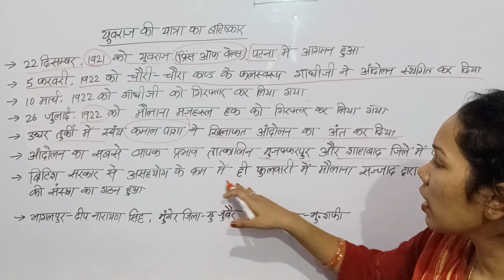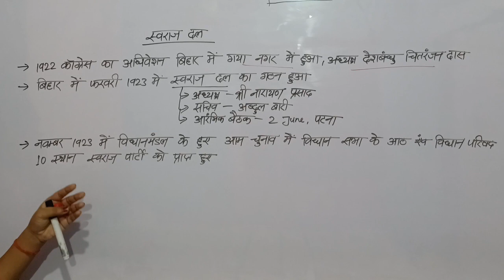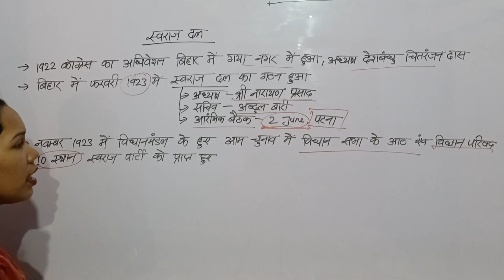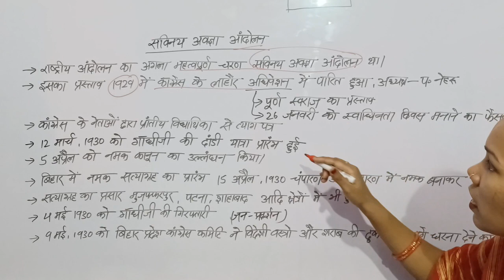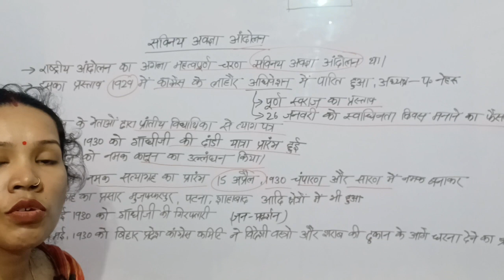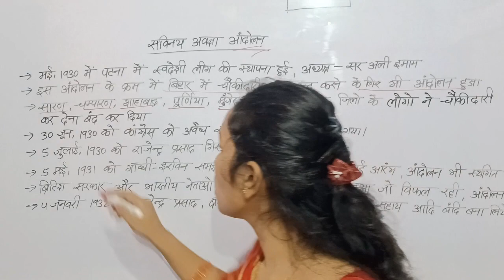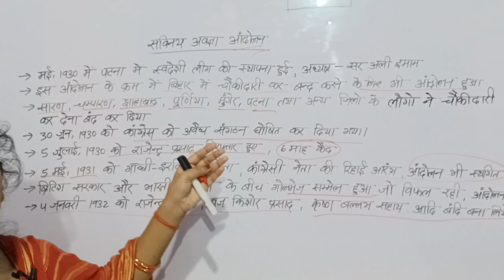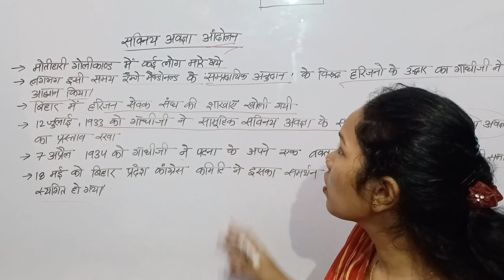Bihar Special GK for BPSC & Teacher | राष्ट्रीय आंदोलन और बिहार | Bihar Special History | By Sanjana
Cover Topic:-
इस वीडियो में हम राष्ट्रीय आंदोलन और बिहार को देखेंगे
इसमे-
युवराज के  यात्रा का बहिष्कार
सविनय अवज्ञा आंदोलन
साइमन कमीशन
विविध तथ्यों को देखेंगे ।